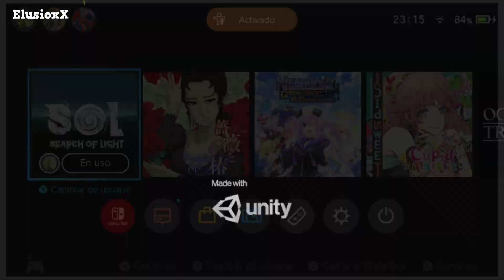S.O.L: Search of Light - PROBANDO - Gameplay EN ESPAÑOL SIN COMENTARIOS